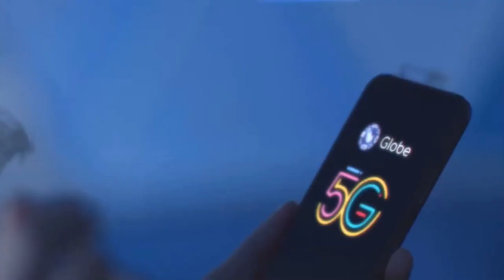Blackpink x globe telecom commercial (HQ)